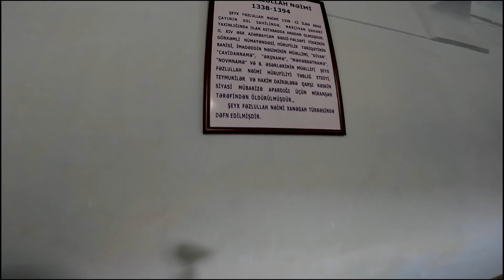NAXÇIVANA SƏFƏR Lezzet ovçusu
Travel of Taster